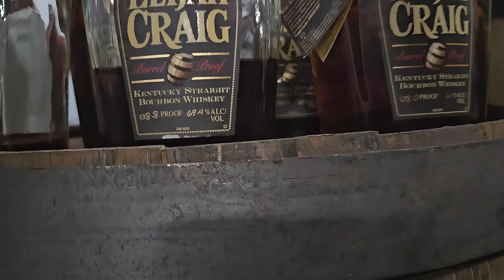Elijah Craig Barrel Proof A119, B519, and C919 BLIND!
What's the best Elijah Craig Barrel Proof release of 2019? Stick around to find out and join me on my journey to find the best Elijah Craig Barrel Proof from the old Pirate bottles and 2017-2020 in my BATTLE OF THE ECBP'S TOURNAMENT!

Join The Bourbon Experience Community Facebook Group to stay up-to-date on sample giveaways.